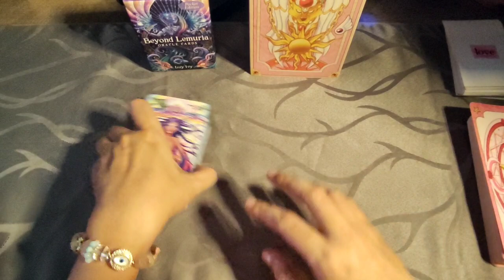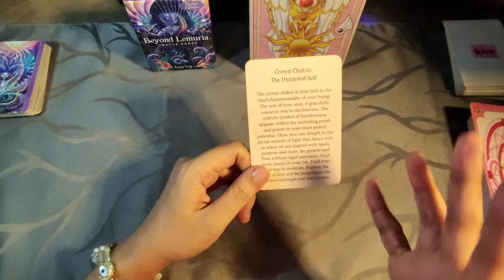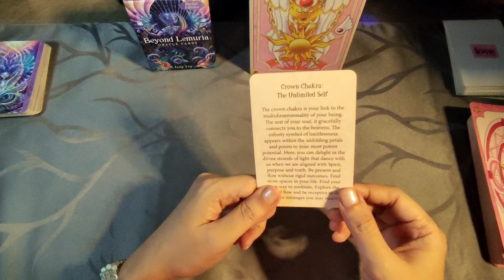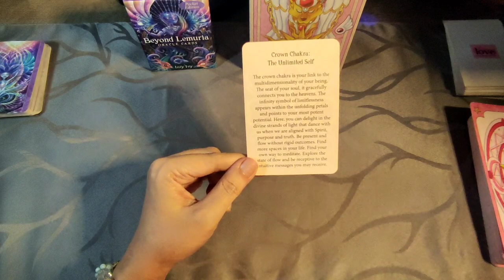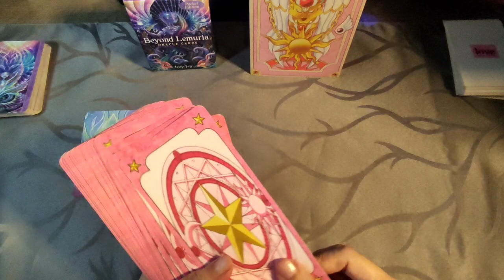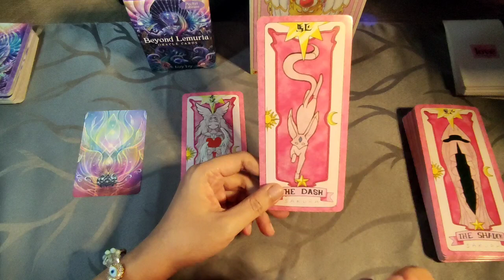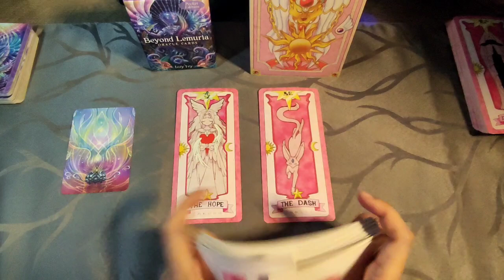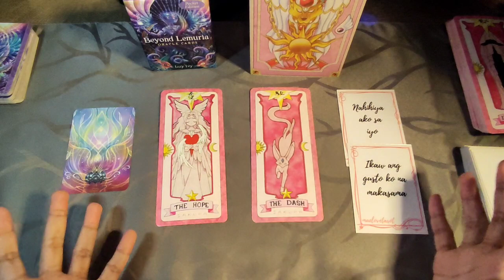[Earth] - Oracle Of The Week April 17-23 - Capricorn Taurus Virgo - Tagalog Tarot Reading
Tagalog Tarot Reading / Horoscope / Kapalaran para sa Capricorn, Taurus at Virgo!
Oracle Reading

In this video, aalamin natin ang Oracle Messages para sa mga Earth Signs - Capricorn, Taurus at Virgo para ngayong 17-23 spiritual messages, life messages at love messages. Ang mga readings ay maaaring magresonate sa inyong sun, moon, rising and venus signs.

pinoy horoscope
tagalog horoscope
kapalaran 2022
horoscope 2022
capricorn 2022
tagalog tarot reading 2022 capricorn
taurus 2022
tagalog tarot reading 2022 taurus
virgo 2022
tagalog tarot reading 2022 virgo